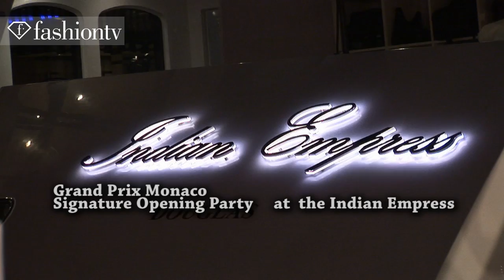Grand Prix Monaco Signature Opening Party at the Indian Empress | FashionTV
Grand Prix Monaco Signature Opening Party at the Indian Empress

MONACO - FashionTV is at the Grand Prix Monaco Signature Opening Party at the Indian Empress.  The party comes complete with dancing and a showcase of colorful Indian saris and clothing.

FashionTV "Fashion TV" FTV  "Grand Prix" Monaco "Signature Opening" Party  the "Indian Empress"   Fashion TV FashionTV.com FTV.com